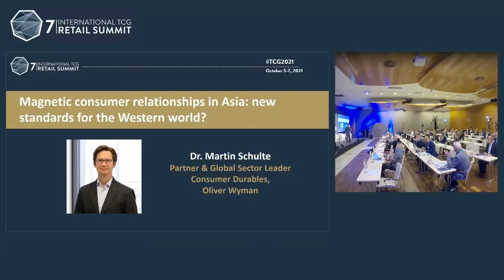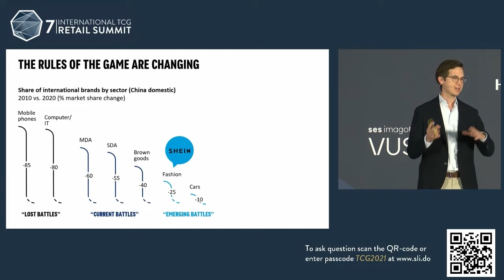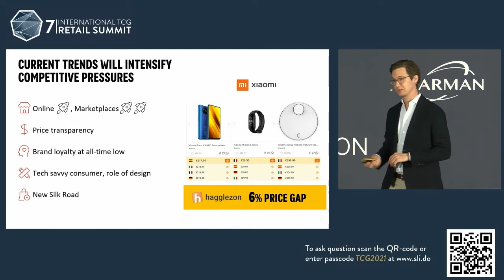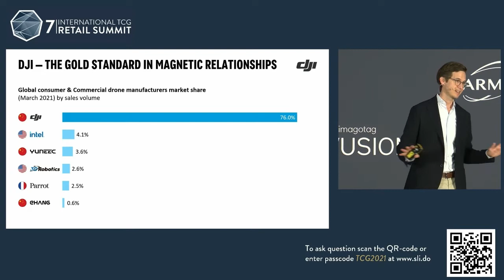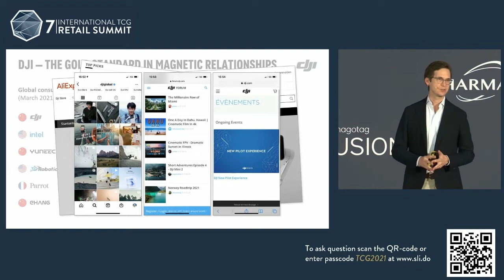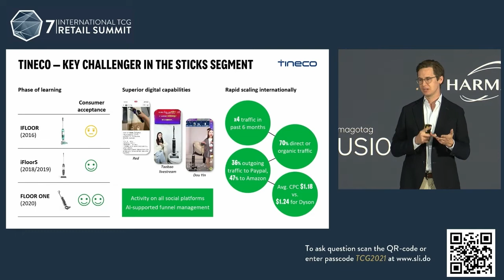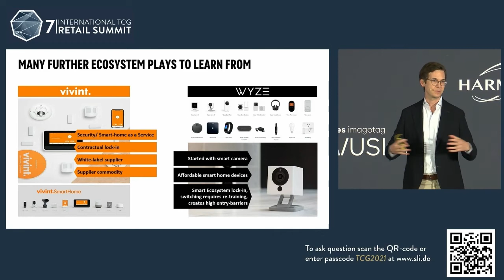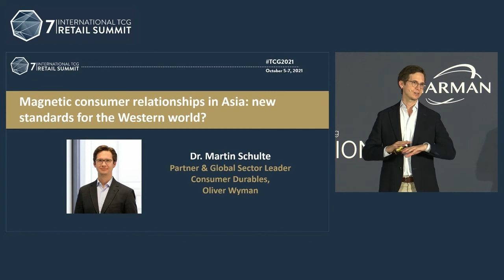Magnetic Consumer Relationships – A Perspective On China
Oliver Wyman’s Martin Schulte at TCG Summit 2021